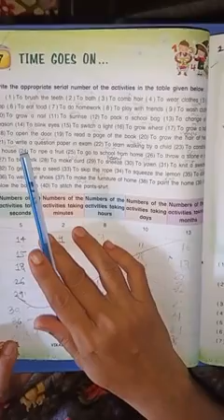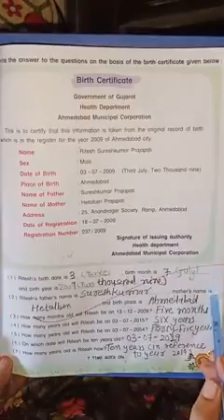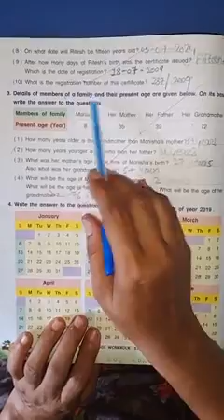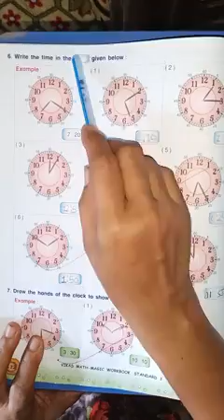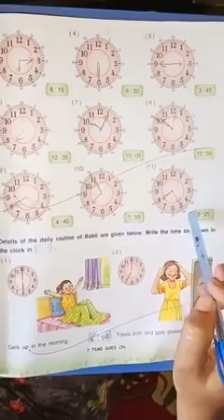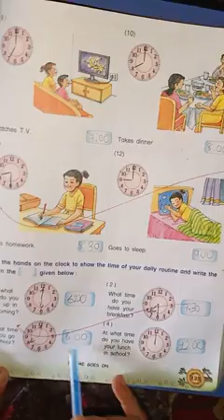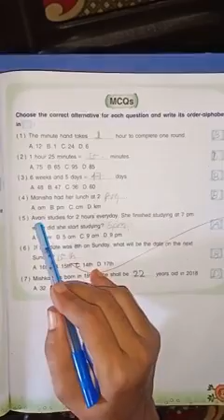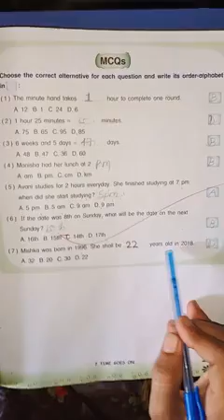Maths Magic Chapter-7